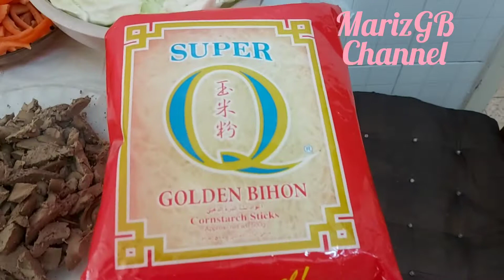MY OWN VERSION OF COOKING 2KLS PANSIT BIHON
MY FRIEND HELP ME TO COOK